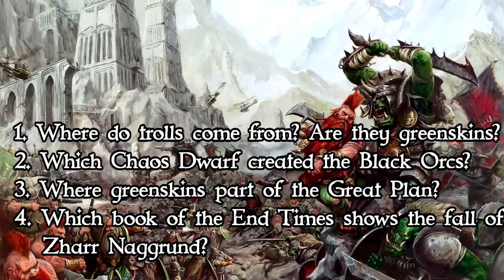Greenskin Q&A Episode 2: Wrapping up Physiology Questions!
The next Q&A has arrived! You'll be able to find the questions answered down further down in the description!

1 Mohsen Asgary
Q: Hey Sotek. keep up the good work and here are my questions: 1. Do email giants exist? And do they reproduce like humans? 2. Do email trolls exist? And do they reproduce like humans? 3. I know that Greenskins reproduce through fungus. How do they create more and what factor decides the species and subspecies of them at birth? 4. Are gnoblars related to greenskins?

2 Mopman43
Q: I've heard that Orcs get bigger and stronger by surviving fights? Is that true? If so, does that apply to all the other Greenskins? Would you get a really big Gnoblar if it managed to live long enough?

3 Charlie Matthews
What do Greenskins do when they are first "born"/spored?

4. Grant Jacobson
(context and bonus questions are mainly to show the intent behind the main question. However, if you desire to elaborate on the subject feel free to address them at your leisure) context: there are several armies that have a sole type of greenskin that they utilize that are generally not used in the actual greenskin forces (chaos dwarf hobs and ogre gnoblars come to mind). Main question: do the above armies also get the other greenskins (but cull them upon discovery), or have they somehow convinced the greenskin fungus to form a monoculture? bonus question 1: do the greenskins also get the strange spawns (but cull them off) or do the greenskin fungi only spawn the variants in particular circumstances? bonus question 2: could a powerful enough mage (slan geomancer, high elf pheonix king, etc.) force the fungi into a monoculture in a region (badlands only spawns squigs or some such)?

5 Wan Ahmad
What does a greenskins taste like?
Already Answered.

6 Last Defender Of Xhotl
I know I asked this way earlier in the Discord but I'll make it clearer here. How powerful could a really powerful Hobgoblin be? Like what would a Grimgor level of dangerous Hobgoblin look and act like?

7. rusty barringer
Q: rusty how did trolls come about? Are they an evolution/adaptation on orc biology? Or were they a mutation due to chaos? What chaos dwarf created black orcs? Were the first black orcs superior or different from present day black orcs in any way? When the orc spores first came to the warhammer planet off of the old one vessels, were they considered a part of the great plan? If not then why weren’t they eradicated completely during their early stages by the lizard men? What story or book tells us what happened between the orcs and the chaos dwarfs during the end times?? I can’t seem to find anything on it in the end times novels or rule books. If you could elaborate on what happened then I’d absolutely love that!!! Your channel and content are absolutely fantastic in my opinion by the way. Simply can’t get enough thank you!

8 Thomas Weaver
When does a green skin fungus become an ork? Do they start life as spores that turn into mushrooms then ork, or are they grown as an Ork straight away from a spore so could you have like a little 2 inch Ork running around that will grow into a full sized Ork? Also do Goblins, hobgoblins, gnoblars and Squigs come from the same spores as Orks?

9. Tambren Bennett
I have a couple weird questions, but I hope to hear you reply to them. Since orcs are spores in when "reproducing" can they be modified in order to make them intelligent like that of other fantasy orcs or humans? Then if Grimgor, Kraq-Gar, Durtho, and Ungrum where in the same part of the battlefeild with the end times how badly would chaos get missed up?

10. Akatamarian
What is the difference between night goblins and normal goblins?

11. Jack Schaeffer
How big do squigs get? Is gobbla one the the largest in the lore?